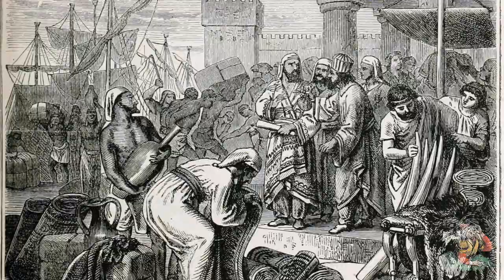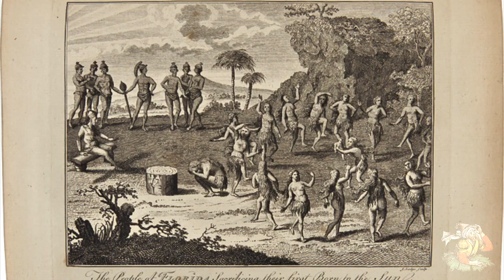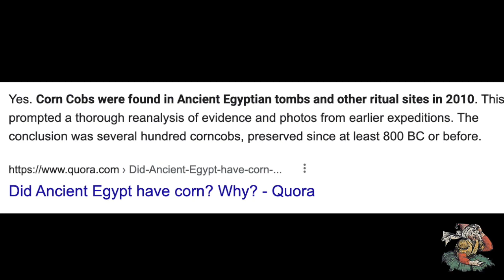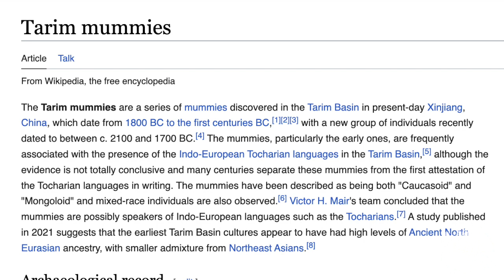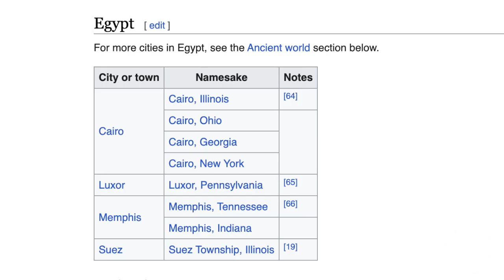Did Ancient Egyptians Live In The Grand Canyon?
The ancient Egyptians during the end of the rule of the pharaoh Akhenaten, The father of King Tut and husband of Queen Nefertiti, were forced to flee Egypt and many theorize that they came to America long before Columbus following trade routes of the Phoenicians. This breakaway group of ancient Egyptians left evidence of their voyage all around America including in the grand canyon. in 1908 G.E. Kincaid discovered Egyptian artifacts in the grand canyon and it was covered up by the Smithsonian. This along with local Native American legends serve as proof the ancient Egyptians were in the grand canyon region.